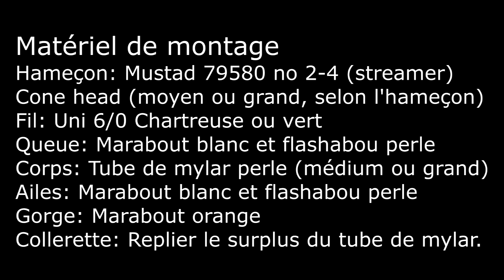Scotty's McFly (streamer)